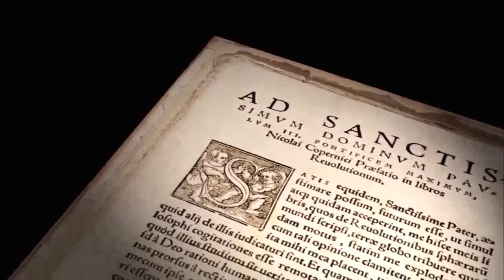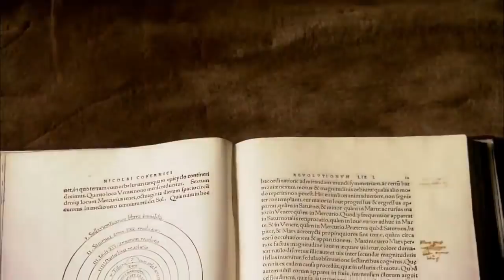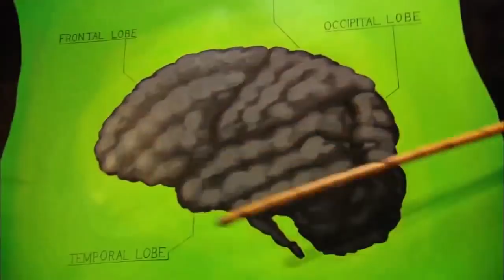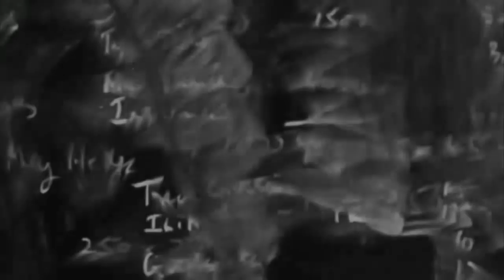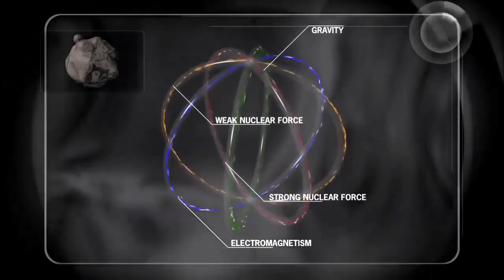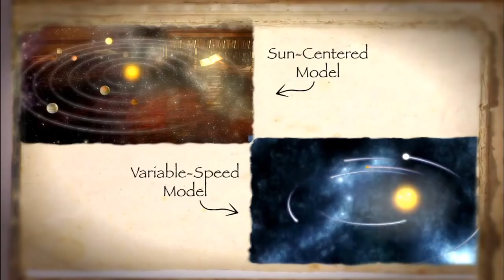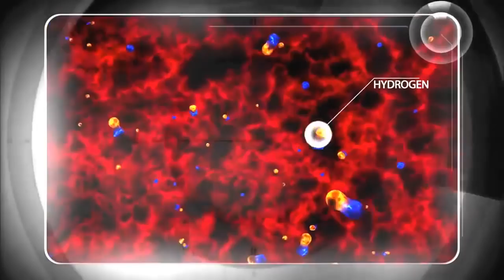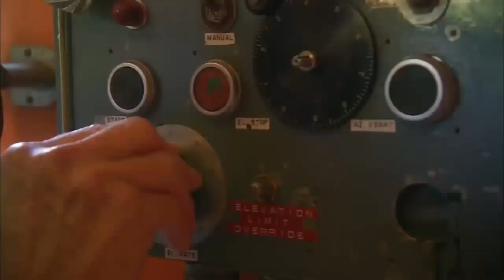From The Big Bang To The Present Day - 1080p Documentary HD